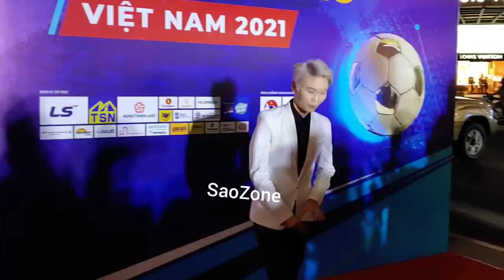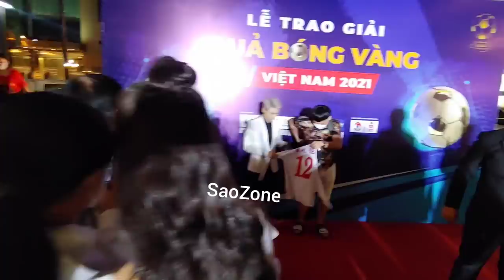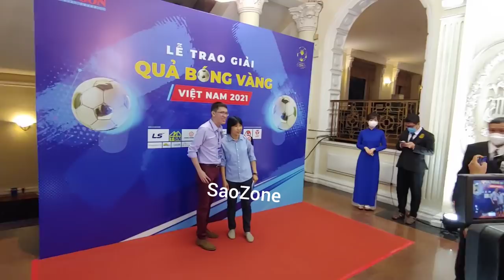Cầu thủ Thanh Nhã sánh đôi Hải Yến, Bích Thùy, Huỳnh Như sành điệu Quả Bóng Vàng